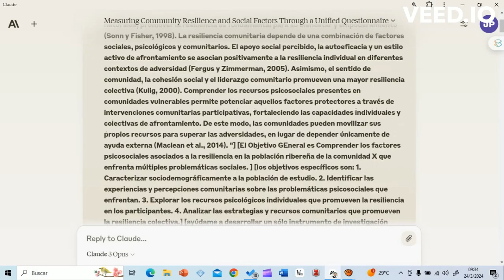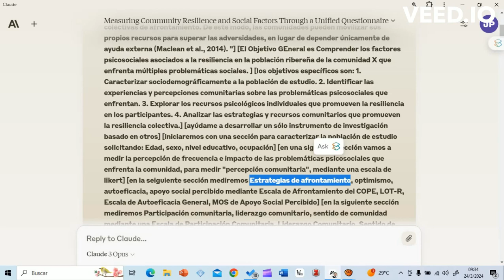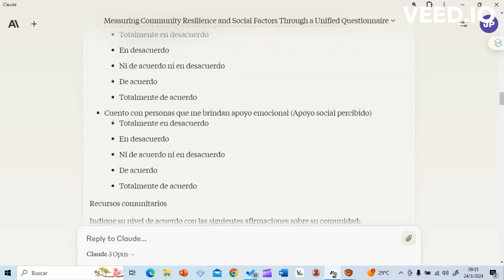Prompt para desarrollar instrumento de recolección de datos en base a Marco Referencial Teórico con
- a partir de un "Marco Referencial Teórico" se desarrolla la propuesta de un "Instrumento de Recolección de Datos"
- se determinan las variables a medir de acuerdo a los Objetivos Específicos
- se indican las secciones del instrumento
- se determinan las variables

Prompt utilizado:
[compórtate como experto investigador en el área de ciencias sociales] [tendremos en cuenta este contexto teórico "La resiliencia puede definirse como la capacidad de una persona o grupo para sobreponerse a la adversidad y desarrollar competencias pese a estar expuesto a situaciones de alto riesgo (Masten y Powell, 2003). En comunidades que enfrentan problemáticas psicosociales como pobreza, desempleo, violencia o desastres naturales, promover la resiliencia es fundamental para su bienestar y empoderamiento (Sonn y Fisher, 1998). La resiliencia comunitaria depende de una combinación de factores sociales, psicológicos y comunitarios. El apoyo social percibido, la autoeficacia y un estilo activo de afrontamiento se asocian positivamente a la resiliencia individual en diferentes contextos de adversidad (Fergus y Zimmerman, 2005). Asimismo, el sentido de comunidad, la cohesión social y el liderazgo comunitario promueven una mayor resiliencia colectiva (Kulig, 2000). Comprender los recursos psicosociales presentes en comunidades vulnerables permite potenciar aquellos factores protectores a través de intervenciones comunitarias participativas, fortaleciendo las capacidades individuales y colectivas de afrontamiento. De este modo, las comunidades pueden movilizar sus propios recursos para superar las adversidades, en lugar de depender únicamente de ayuda externa (Maclean et al., 2014). "] [El Objetivo GEneral es Comprender los factores psicosociales asociados a la resiliencia en la población ribereña de la comunidad X que enfrenta múltiples problemáticas sociales. ] [los objetivos específicos son: 1. Caracterizar sociodemográficamente a la población de estudio. 2. Identificar las experiencias y percepciones comunitarias sobre las problemáticas psicosociales que enfrentan. 3. Explorar los recursos psicológicos individuales que promueven la resiliencia en los participantes. 4. Analizar las estrategias y recursos comunitarios que promueven la resiliencia colectiva.] [ayúdame a desarrollar un sólo instrumento de investigación basado en otros] [iniciaremos con una sección para caracterizar la población de estudio solicitando: Edad, sexo, nivel educativo, ocupación] [en una siguiente sección vamos a medir la percepción de frecuencia e impacto de las problemáticas psicosociales que enfrenta la comunidad, para medir "percepción comunitaria", mediante una escala de likert] [en la seiguiente sección mediremos Estrategias de afrontamiento, optimismo, autoeficacia, apoyo social percibido mediante Escala de Afrontamiento del COPE, LOT-R, Escala de Autoeficacia General, MOS de Apoyo Social Percibido] [en la siguiente sección mediremos Participación comunitaria, liderazgo comunitario, sentido de comunidad mediante una Escala de Participación Comunitaria, Liderazgo Comunitario, Sentido de Comunidad] [necesito que con toda esta información se construya un solo cuestionario a ser aplicado por un encuestador]